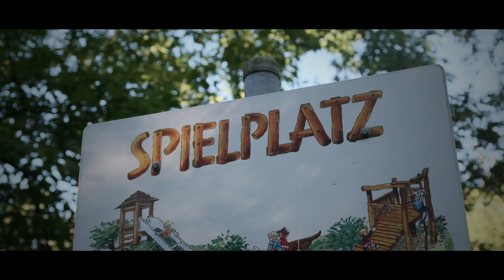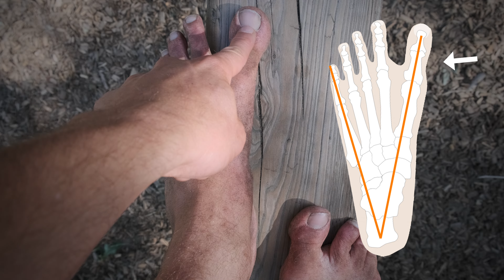Überall-Training für HALLUX VALGUS und großen Zeh (spielerisch)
//** Werbung für mein eigenes Unternehmen.//